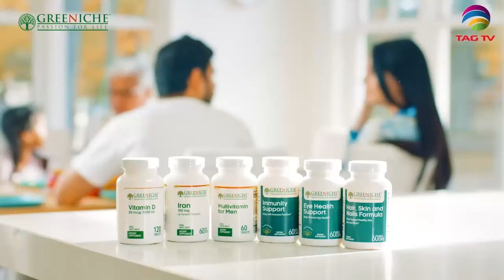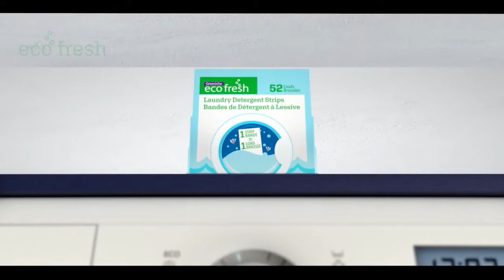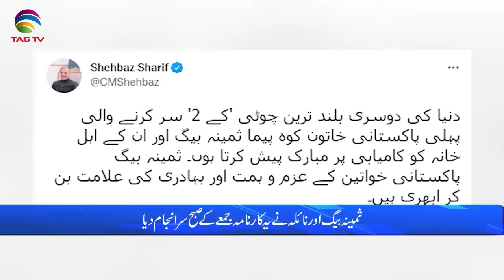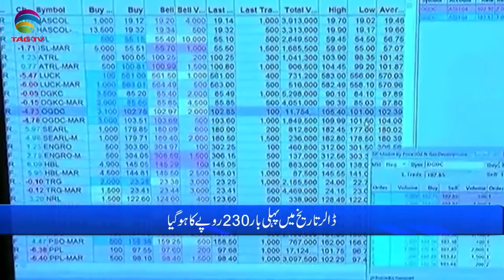Pakistan News Bulletin with Rukhsar Shahzad, July 22, 2022